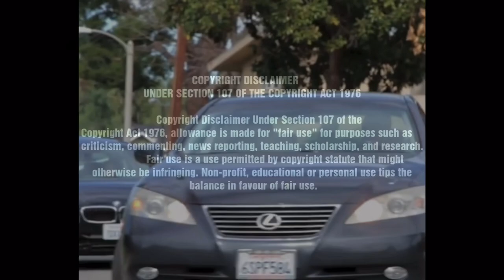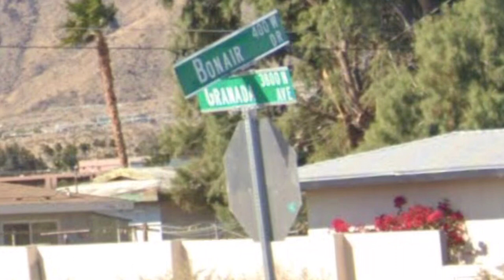Most Active Gang In Palm Springs! Gateway Posse Crips Ep. 20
What’s up squad. Welcome to another episode of Inland Empire TV. Now todays topic of politicking is about the Gateway Posse Crips.